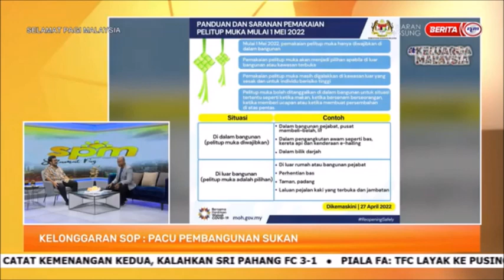1 MEI 2022 – SPM – KELONGGARAN SOP : PACU PEMBANGUNAN SUKAN